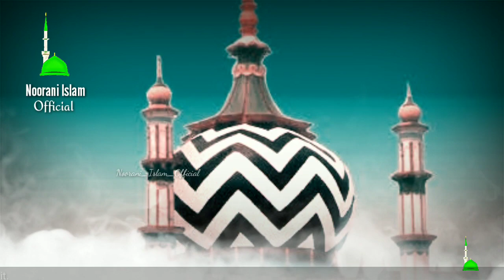Bareilly se aayi khabar | saqlain miyan | झूट और अफवा का पूरा सच | noorani islam official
Noorani islam is the islamic channel which provides you to gain islamic knowledge .